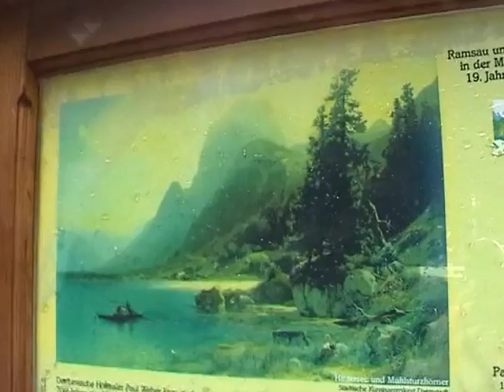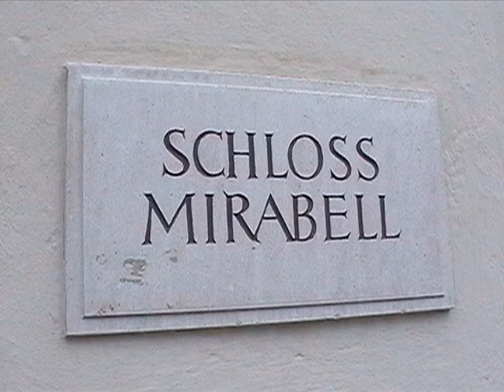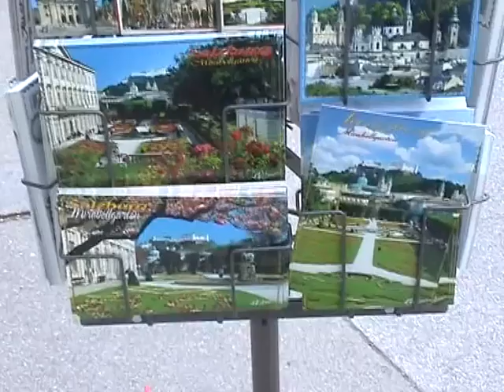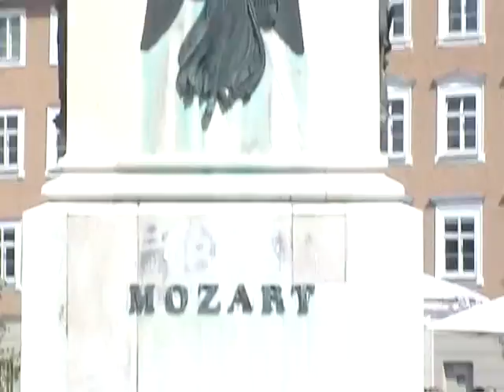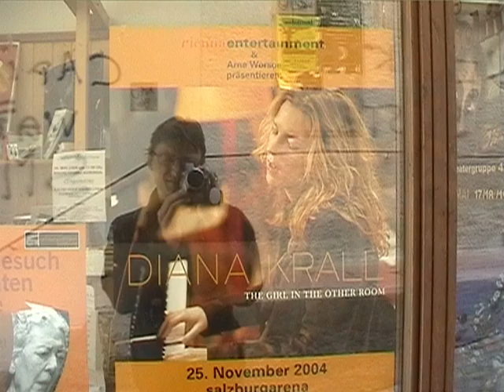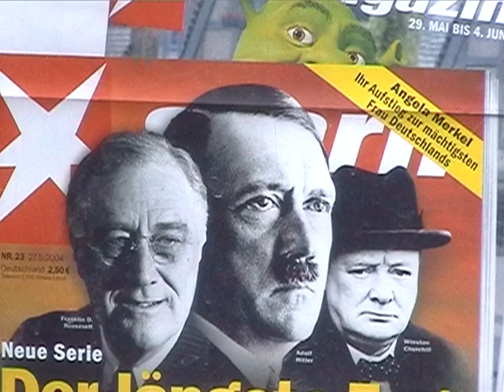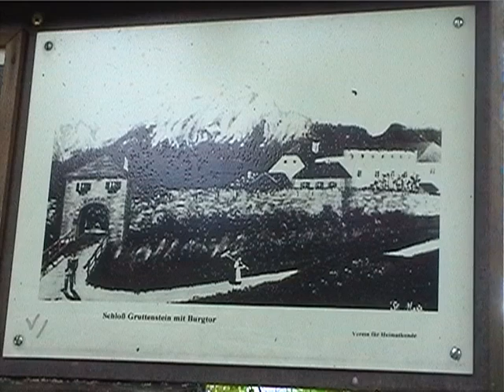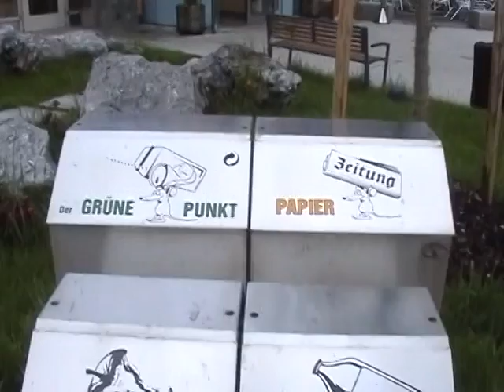Германия. Бавария. На озере с утками.Шёнау,Зальцбург (2 поездка) 2004 г.,Мюнхен (1часть)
Путешествие  композитора Татьяны Смирновой по Германии
видео Андрея Гетмана (май 2004 г.)